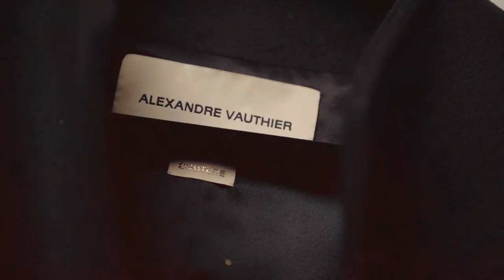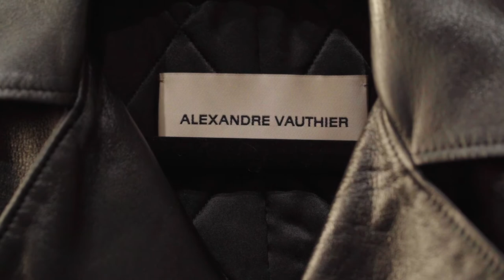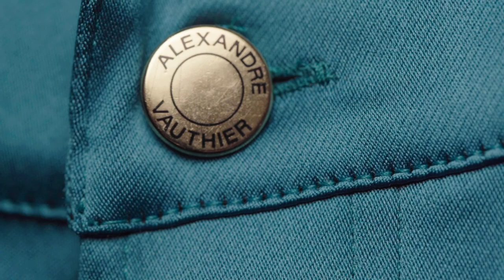A Conversation with Alexandre Vauthier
A conversation with the couturier Alexandre Vauthier, founder of his eponymous Haute Couture house on craft.
Production: Fédération de la Haute Couture et de la Mode / Kitten / Sheriff / Why So Serious Productions.